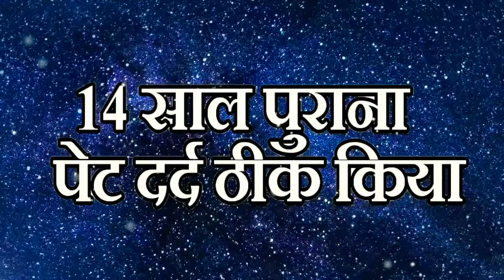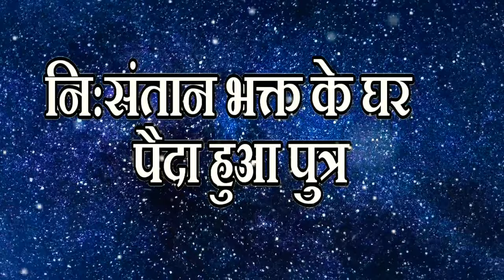साई बाबा के चमत्कार की कहानियाँ जिसे सुनकर आपका विश्वाश भगवान पर अटल हो जाएगा।। Sai baba miracles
14 साल पुराना पेट दर्द ठीक किया

- बाबा के भक्त दत्तोपंतजी 14 साल तक पेट दर्द की समस्या से परेशान थे।

- वे साईं के पास पहुंचे और साईं ने  प्रसाद से बाबा के दर्द को ठीक कर दिया।
नि:संतान भक्त के घर पैदा हुआ पुत्र

 - बाबा के भक्त इंस्पेक्टर गोपालराव ने संतान की इच्छा में 4 शादियां की थी। कई साल तक उन्हें एक भी बच्चा नहीं हुआ।

- इसके बाद वे अपने मित्र के साथ बाबा के दरबार में पहुंचे और उनके आशीर्वाद के ठीक 9 महीने बाद उनके घर पुत्र पैदा हुआ।

भक्त को बनाया मालामाल

- शिर्डी में साईं ने सबसे पहले वाइजाबाई के घर भिक्षा मांगी थी। वाइजाबाई की आर्थिक स्थिति अच्छी नहीं थी, इसके बावजूद वे साईं को प्रतिदिन खाना खिलाती थीं।

- एक दिन साईं ने उनके बेटे तात्या को बुलाया और अपने सिरहाने खोदने के लिए कहा। साईं के आदेश में जब खुदाई की गई तो वहां से एक कलश मिला।

- इसमें सोने की अशर्फियां, मूल्यवान जेवर और कीमती हीरे थे। वे सभी साईं ने तात्या को दे दिए।
ये फोटो बाबा के निधन से कुछ महीने पहले का है।

ऐसे निकाला सांप का जहर

- बाबा के एक भक्त दामोदर को सांप ने काट लिया। साईं ने किसी भी प्रकार के तंत्र-मंत्र और दवाई का इस्तेमाल किए बिना उनके सिर पर हाथ रखा और उनके शरीर से जहरीला खून अपने आप टपकने लगा।

गरीब भक्त की जेब में डाले पैसे

- बाबा के एक गरीब भक्त के बेटे का देहांत हो गया। उसके पास उसके अंतिम संस्कार के लिए पैसे नहीं थे।

- वह रोता हुआ बाबा के पास पहुंचा और अपनी पीड़ा बताई। इसपर बाबा ने कहा, तुम झूठ बोलते हो तुम्हारी जेब नोट से भरी हुई है।

- इसपर भक्त ने जैसे ही अपनी जेब में हाथ डाला उसमें नोट भरे हुए थे।

डॉक्टर संग किया चमत्कार

- शिर्डी का एक डॉक्टर बाबा के चमत्कारों पर विश्वास नहीं करता था। वह भगवान राम को अपना ईष्ट मानता था।

- एक दिन वह अपने मित्र के साथ शिर्डी पहुंचा और बाबा के चरणों में गिर कर उनकी पूजा करने लगा।

- वहां से लौटने पर उसके मित्र ने पूछा कि, वह तो साईं को नहीं मानता फिर कैसे उनके चरणों पर गिर गया। इसपर डॉक्टर ने कहा -वहां पर तो साक्षात भगवान राम खड़े थे।